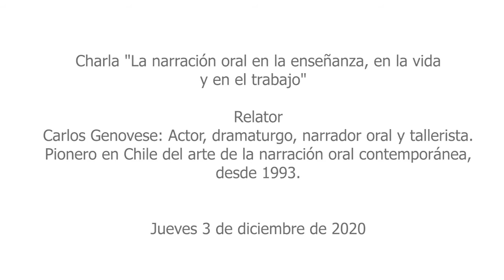La narración oral en la enseñanza, en la vida y en el trabajo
En esta charla de la mano del destacado actor, dramaturgo, narrador oral y tallerista, Carlos Genovese, nos adentraremos en el mundo de contar historias y cautivar a la audiencia con nuestro relato, una técnica para usar en la sala de clases.

Charla realizada para profesores de la RED Irarrázaval el 2 de diciembre de 2020.